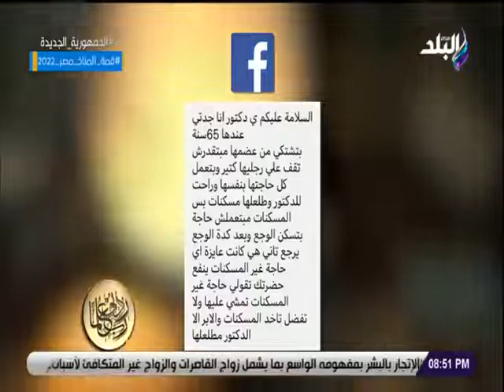ربي زدني علما - د. حسام موافي يكشف عن خطورة المسكنات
جزء من حلقة برنامج ربي زدني علما للدكتور "حسام موافي" وفيها سلط الضوء على موضوع من هم المنافقين وكيف يمكن التعرف عليهم في حياتنا اليومية. يقدم الدكتور حسام موافي تحليلًا شاملاً وعميقًا لهذا الموضوع المهم.

في الحلقة نفسها، يُلقي الدكتور حسام موافي الضوء على فوائد الصفائح الدموية ويوضح أهمية تحليل الأعضاء بعد استئصالها، مما يسلط الضوء على جوانب طبية مهمة لتوعية الجمهور بأهمية العناية بصحتهم.

وفي مشهد ملهم آخر، يقدم الدكتور حسام موافي ردًا رائعًا على كل من يدخن السجائر، حيث يوضح الآثار الضارة لهذه العادة على الصحة والجسم.